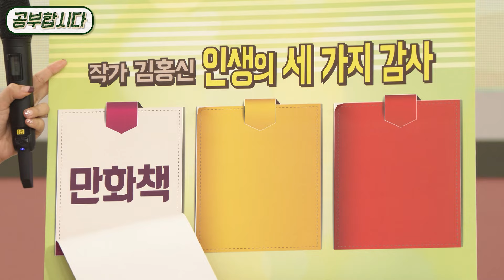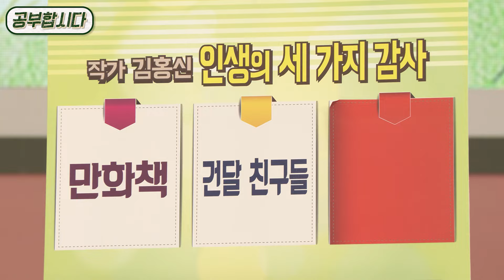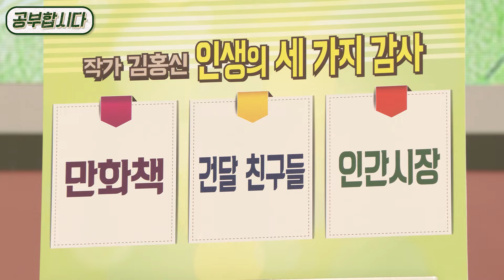공부합시다📖 행복에 이르는 열쇠 - 인생의 3가지 감사 (김홍신 작가 ) | 아침마당 | KBS 20181113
행복에 이르는 열쇠 - 인생의 3가지 감사 (김홍신 작가 )

아침마당 2018년 11월 13일 방송